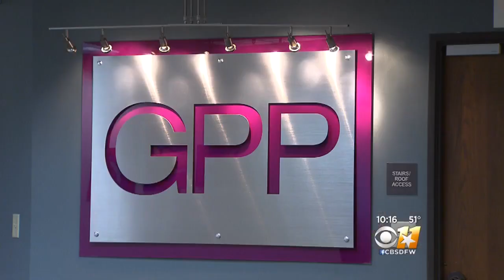Texas Co-Workers Convert Business Cubicles Into Christmas Cottage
It's the Christmas season and North Texans are setting out to lighten hearts and lift spirits with festive holiday decorations... nah, just kidding. This story is all about a good old-fashioned rivalry!